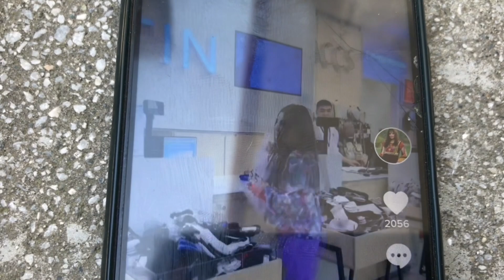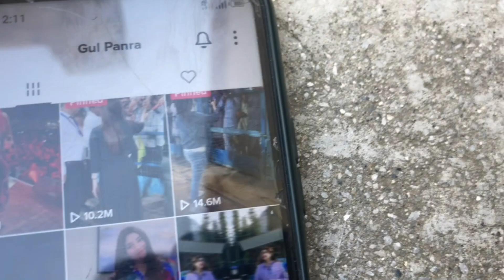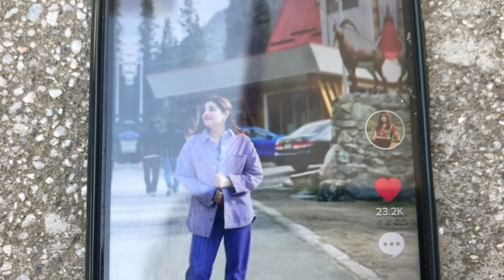Gul Panra song time video viral on tiktok. /pashto talk/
pashto talk new video famous singer gul panra new song time video an picture viral on social media and tiktok